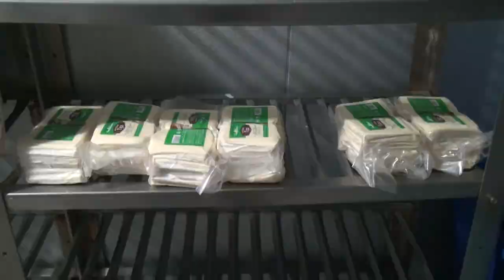Evitemos premiar a los niños con comida, es el consejo del Colegio de Profesionales en Nutrición